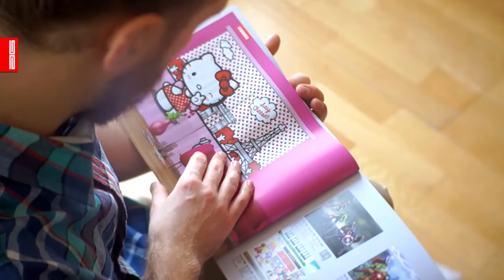AG Design photo curtains hanging instructions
AG Design photo curtains hanging instructions. In this short video we'll show you how to hang our photo murals from our Standard collection range the right way.